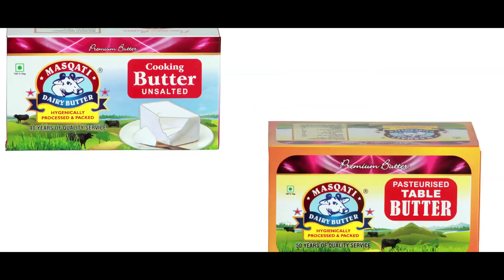Masqati Dairy Milk - Naa Creation Ad Agency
Masqati dairy milk advertising film. this film is about masqati products. they have milk, butter milk, ghee, lassi butter, khowa, ice creams,

Written and Directed By - P.S.R.Rajesh
DOP - Niraop Poosarla
Editing: Carthic Cut

Naa Creation Ad Agency
Srinagar Colony, Hyderabad- 500045